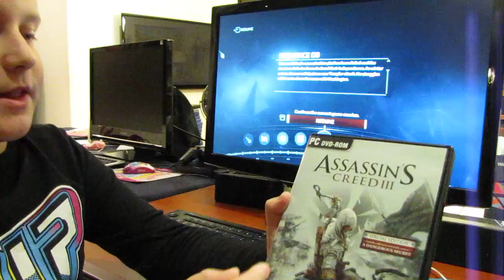Assassin's Creed 3 -אססינס קריד -Assassin's creed 3 gameplay-Assassin's Creed III for PC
Assassin's Creed 3 הינו הכותר השלישי שנמצא בפיתוח והוכרז לראשונה בתחילת נובמבר 2011.

Assassin's Creed 3 יתרחש במאה ה-18, בזמני המהפכה האמריקנית. הגיבור הראשי הוא כנראה אינדיאני. וכמו כן, ארסנל הנשקים שלנו יורכב ככל הנראה מאקדחים, סוגים שונים של סכינים ונשקים אחרים לטווח קרוב ואולי אפילו חץ וקשת.

Assassin's Creed III invites players to experience the untold story of the American Revolution through the eyes of a new Assassin, Connor.

Designed from the ground up over more than two years, Assassin's Creed III takes one of gaming's most beloved franchises to new heights.

Assassin's Creed III is a historical action-adventure open world stealth video game developed by Ubisoft Montreal and published by Ubisoft for PlayStation 3, Xbox 360, Wii U,[8] and Microsoft Windows. It is the fifth major installment and the third numbered title in the Assassin's Creed series, and a direct sequel to 2011's Assassin's Creed: Revelations. The game was released worldwide for PlayStation 3 and Xbox 360, beginning in North America on October 30, 2012. It was released on November 18, 2012 for the Wii U,[9] and on November 20, 2012 for Microsoft Windows.